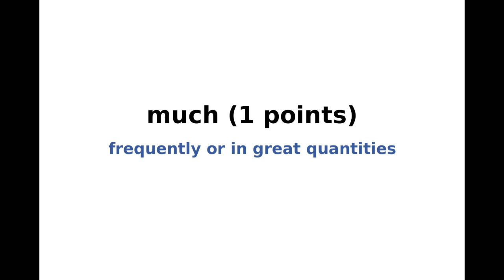New York Times Spelling Bee Solution and Answers for May 26, 2020